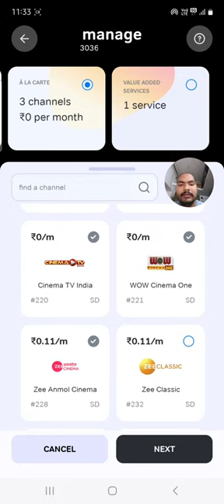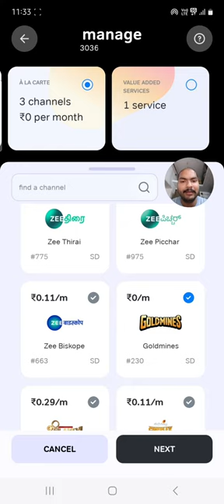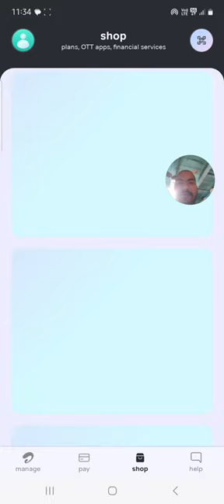एयरटेल company का मुझ उपभोक्ता के और से शुक्रिया 💘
arpitgupta098
एयरटेल company का बहुत बहुत धन्यवाद